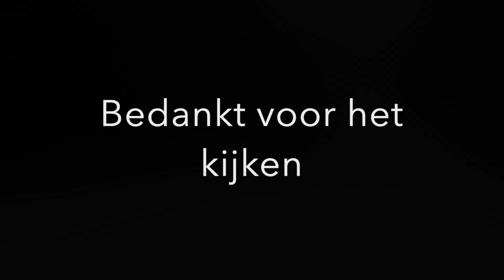Uncut 2018 Drei Annen Hohne - Br99 Mallet vertrekt vanuit Drei Annen Hohne met een 'traditionszug'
Dit is de tweede deel uit de serie 'Uncut'', in deze film is niets aangepast.
De film is gemaakt op 15 december 2018. De Br99-5906 is onderweg met een 'traditionszug' vanuit 'Drei Annen Hohne' in de richting van Nordhausen.